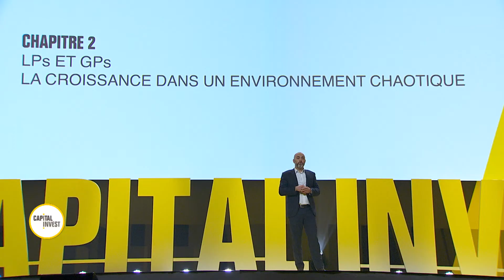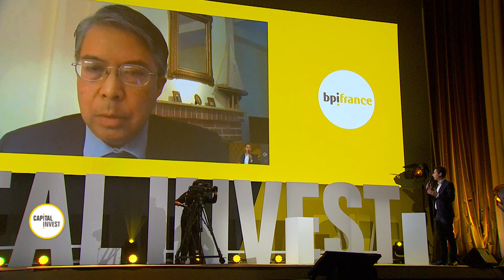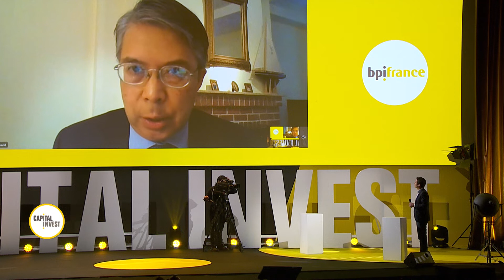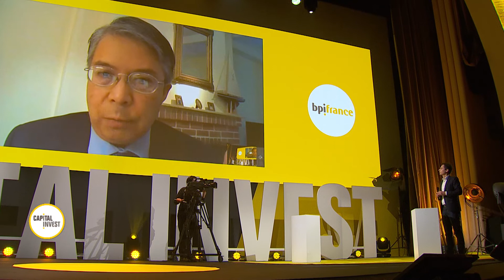Chapitre 2 - Capital Invest 2020